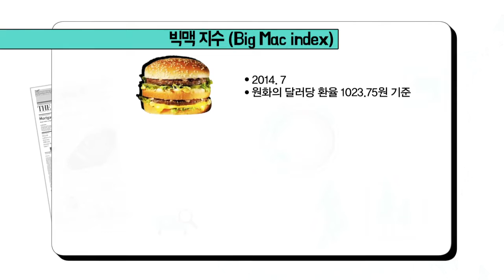국제마케팅 3강 클립영상 마케팅 플러스 국가별 구매력과 물가비교지수